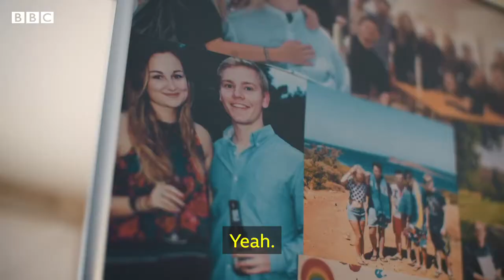Frank Gardner meets paralysed student after diving accident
The BBC's security correspondent Frank Gardner was left paralysed 16 years ago after he and his cameraman, Simon Cumbers, were ambushed by al-Qaeda in Saudi Arabia. Frank Gardner was shot six times and paralysed; Simon Cumbers was killed.

In a new documentary he meets other people who have been paralysed as an adult.